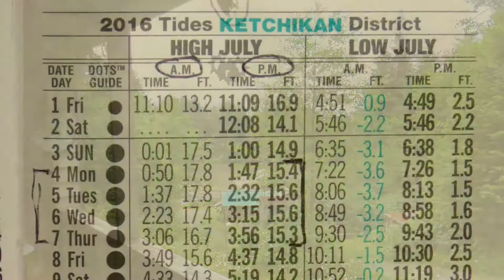Kayaking on Harris River, Prince of Wales Island, Alaska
July 3 and 4, 2016: Harris River, Prince of Wales Island,  near Hollis, Alaska
While renting a cabin from Gary and Linda Holt  and their Newfoundland dog Luke ("On Whiskey Creek"), we went on two leisurely kayak outings on the Harris River Estuary and Harris River,  in the rain forest of Prince of Wales Island, Alaska.

Wildlife:
- Harbor Seals

- Common Raven
- Belted Kingfisher
- Common Loon
- Bald Eagle
- Greater Yellowlegs
- Dowitcher
- Song Sparrow
- Chestnut-backed Chickadee
- Least Sandpiper
- Jellyfish